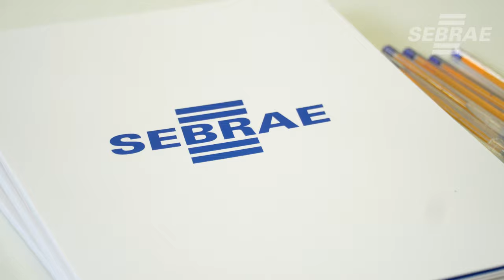Pequenos negócios para atrair turistas estrangeiros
No dia  19/03, o Sebrae, em parceria com a Embratur, realizou na Faculdade Sebrae o workshop: "Conexão Embratur: Guia para a Competitividade e Promoção Internacional do Turismo”

O encontro, destinado a gestores públicos, empreendedores e profissionais do segmento do turismo, teve o objetivo de compartilhar iniciativas voltadas para aprimorar a experiência dos turistas estrangeiros nos mais diversos destinos brasileiros a partir do uso da inteligência de dados, além de contribuir para que o Brasil se torne uma alternativa mais competitiva frente a outros países.

Para Solange Barbosa, proprietária da Rota da Liberdade, o workshop realizou uma entrega com conteúdo de alta qualidade. “Foi uma oportunidade incrível! Implementar o conhecimento compartilhado será de extrema valia para as ações voltadas ao afroturismo e a internacionalização do turismo em Taubaté-SP”, destacou a empreendedora.

Já a empreendedora Marianne Costa, considerou importante identificar a possibilidade de integrar os fornecedores, receptivos, agências, operadores e gestores públicos no momento da comercialização. “Ações como essa promovida pelo Sebrae e Embratur é muito relevante diante a grandeza de todo trabalho que temos no ambiente de internacionalização do turismo”, enfatizou a proprietária da Vivejar, empresa de Brotas- SP.

O ciclo de workshops começou em julho de 2023 e continuará a ser aplicado por todos os estados do país ainda neste ano.